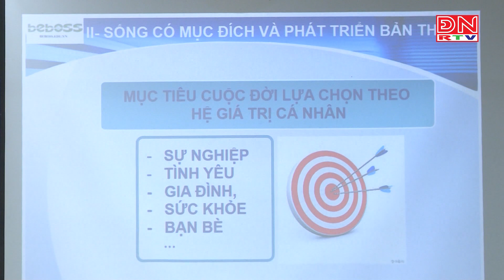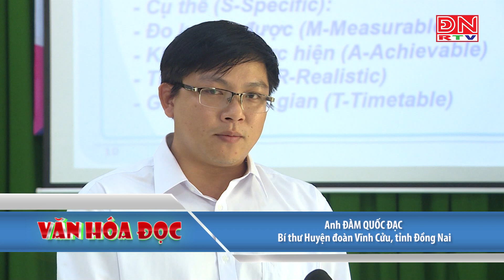NÂNG CAO NĂNG LỰC CHUYỂN ĐỔI MỚI TRONG LẬP NGHIỆP KHỞI NGHIỆP